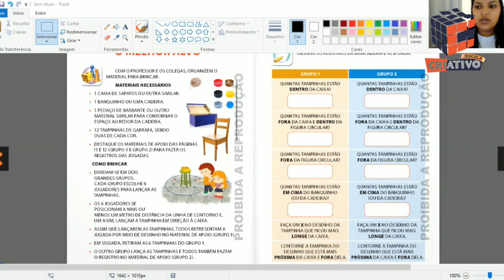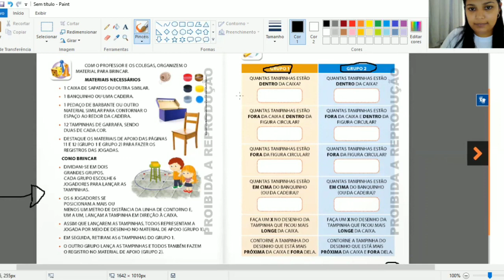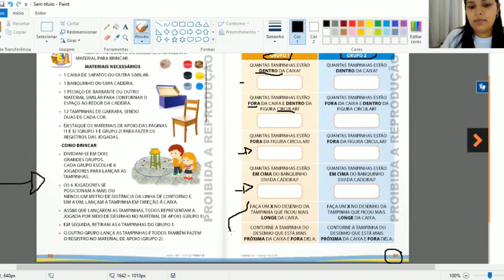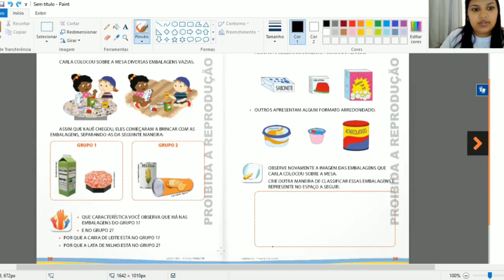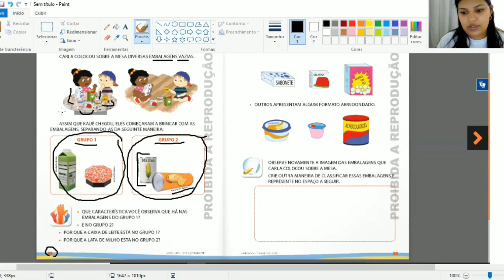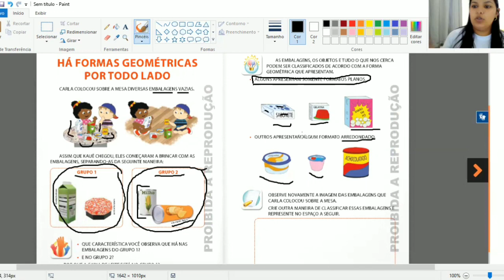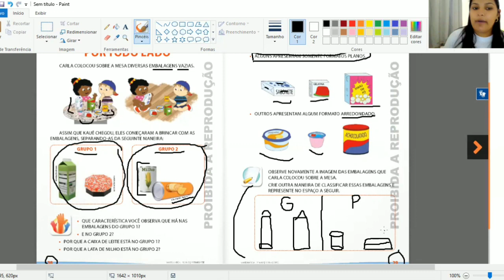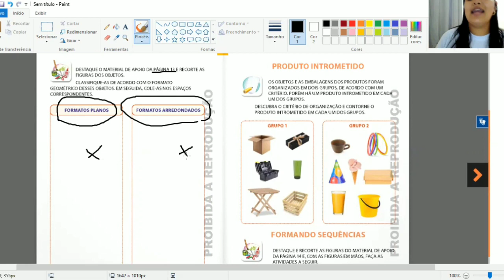1º Ano Manhã - Aula 12 - Professora Brenda - Aula 18/03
Olá famílias !!

Essas são as atividades para serem cumpridas hoje, 18/03:

- Livro de Matemática- Páginas 36 a 40.

Em caso de dúvida, estarei à disposição para atendimento no grupo do WhatsApp.

Beijos, tia Brenda ❤️